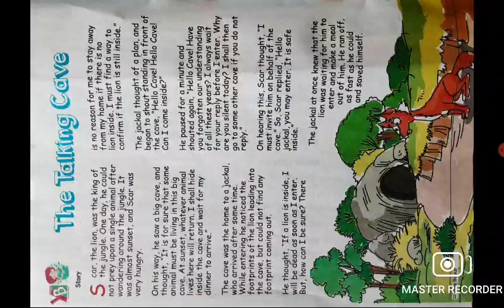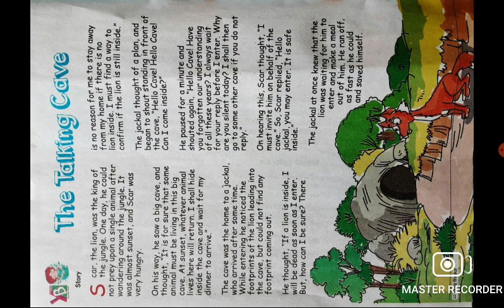pronunciation for Shiuli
Talking cave